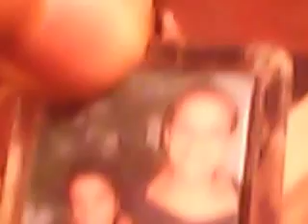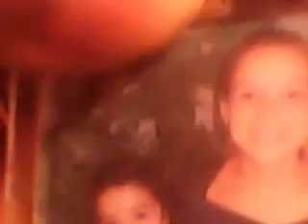Neidinha Silva Vídeo dos Colegas 2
Zander Uga Uga e Neidinha nessa foto, Neidinha cantando música que Gilberto Gil: Amarra o Teu Arado a Uma Estrela, tema de abertura e tema de encerramento da novela O Salvador da Pátria, trilha sonora nacional da novela O Salvador da Pátria, exibida no horário das 20 horas (novela das 8), em 1989, na TV Globo (Rede Globo de Televisão), do LP (disco de vinil, álbum:) The Eternal God of Change, lançado em 1989 e música que Reginaldo Rossi cantava: Recife, Minha Cidade, essa filmagem é para eu Zander e Neidinha participarmos dos sites da cidade Arapiraca, no estado Alagoas, em todo os estado: Alagoas, em todos os sites de todas as cidades de Alagoas, eu Zander e Neidinha queremos participar normalmente desse site e dos outros sites do estado Alagoas.